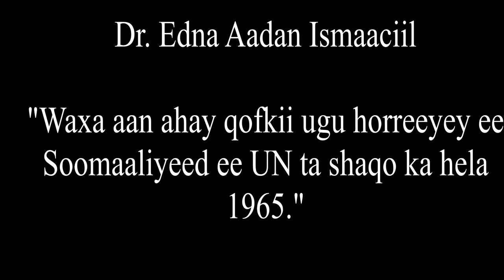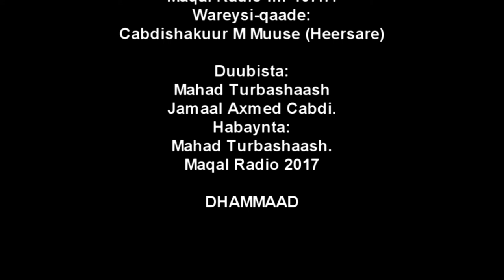Dr Edna Adan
Dr. Edna Aadan: "Waxa aan ahay qofkii ugu horreeyey ee Soomaaliyeed ee UN ta shaqo ka hela
1965."
Wareysi aan dhawaan (24/09/2017) magaalada Oslo kaga qaaday ayey Dr Edna Aadan sidaa iigu sheegtay. Waxa aad kor ka daawan kartaan qayb ka mid ah wareysigaa oo ah inta sida tooka u khusaysa ciwaanka sare.